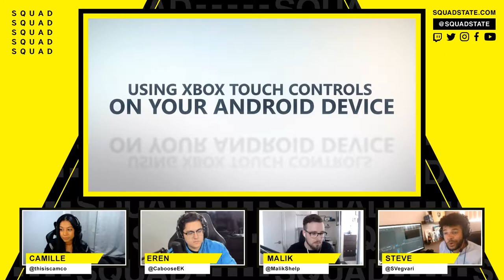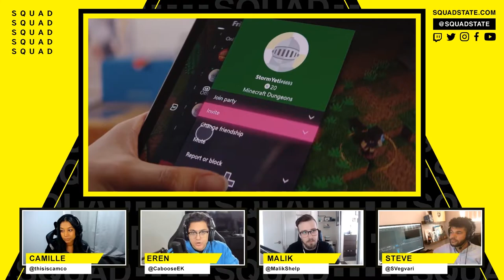Xbox is making moves with xCloud! [xCloud Beta update]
This week’s Episode – SQUADCast April 12, 2021:

Focus Topics:
1. Is Mortal Kombat the best video game movie? [Spoiler free review]
2. The new Mortal Kombat movie is better than the 1995 movie?! [Spoiler review]
3. Call of Duty Warzone nuked Verdansk but is the new map better? [Season 3 update]
4. Xbox is making moves with xCloud! [xCloud Beta update]